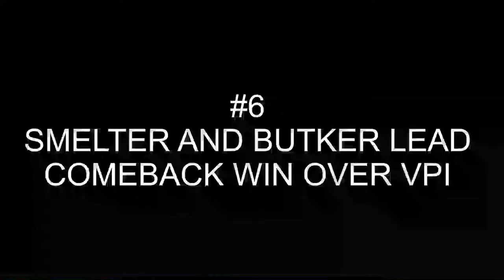Georgia Tech Football Top 10 Moments of the 2010s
my top 10 picks for the best moments of this decade in Georgia Tech football.